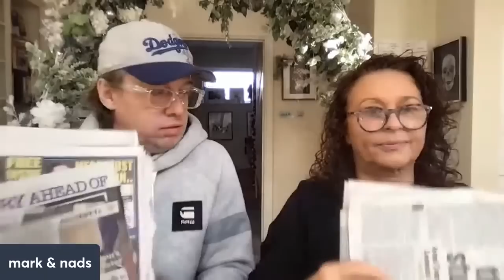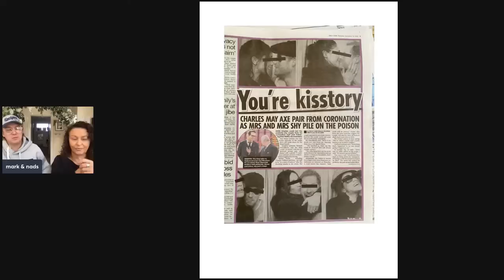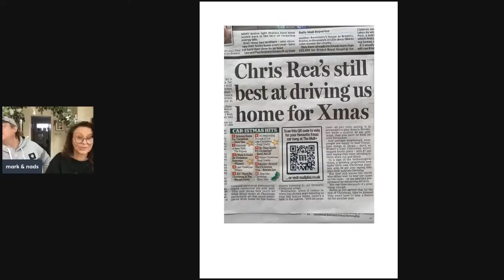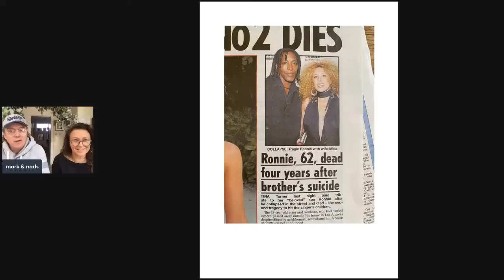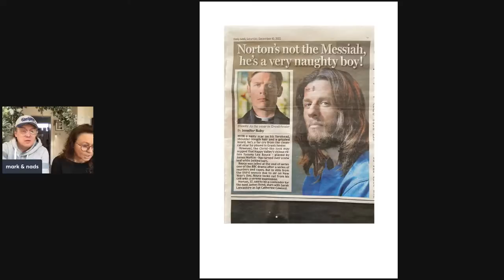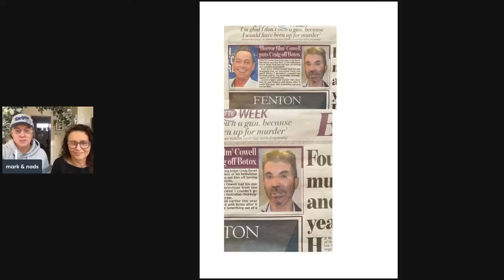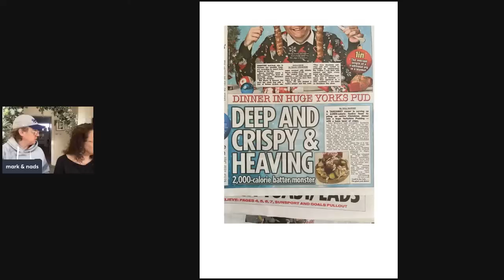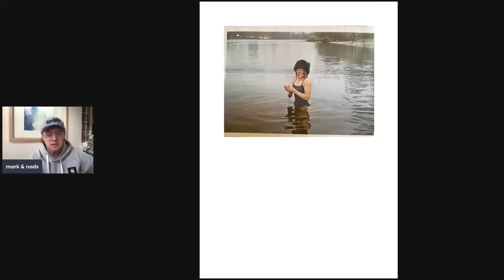COFFEE MOANING - THE SATURDAY PAPERS